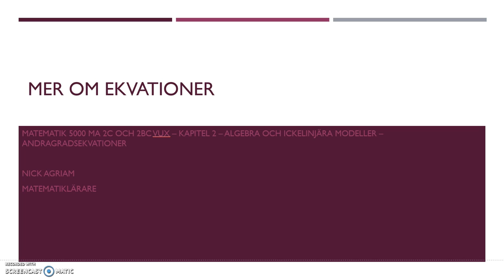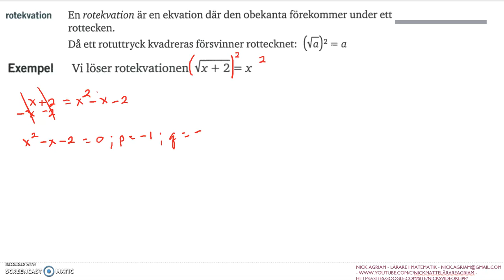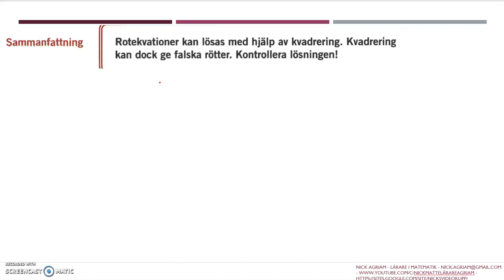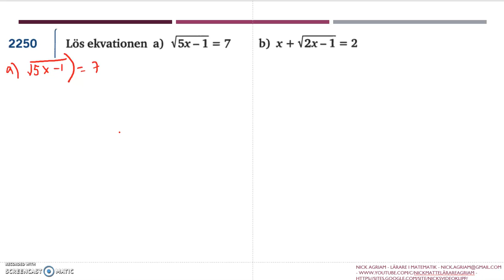Genomgång av Matematik 5000 Ma 2c Kapitel 2 Andragradsekvationer Mer om ekvationer del 1